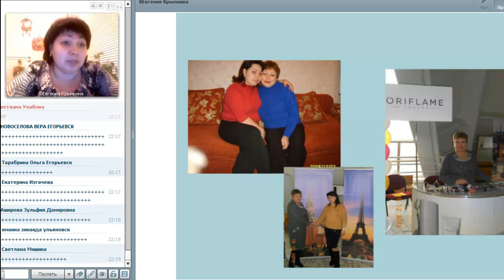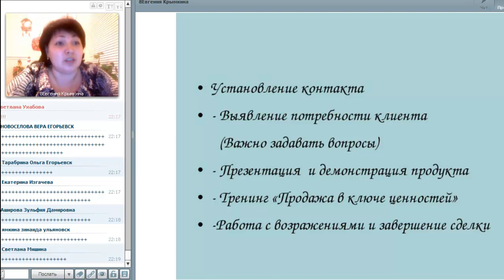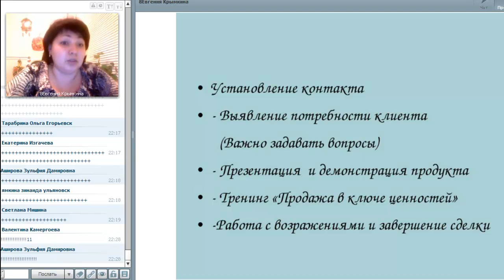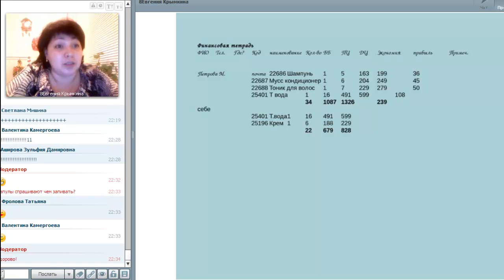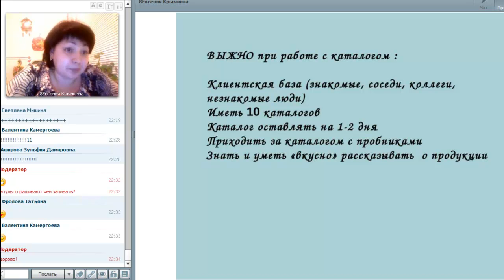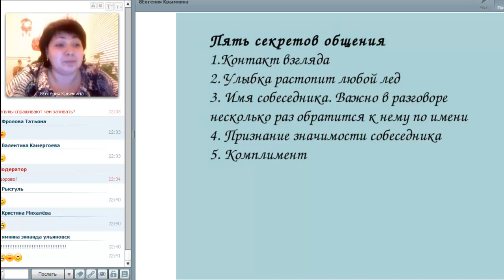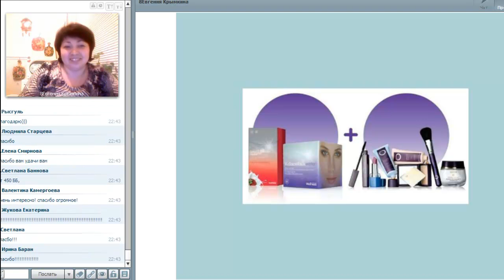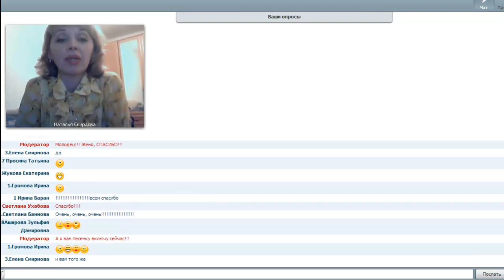Секреты продаж Евгения Крымкина